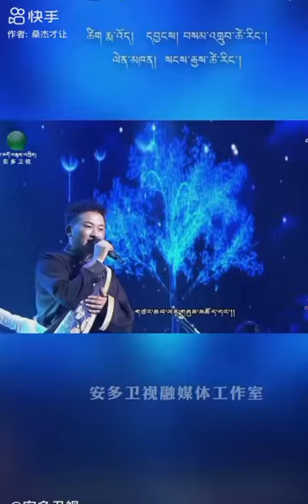Sangyal Tsering song